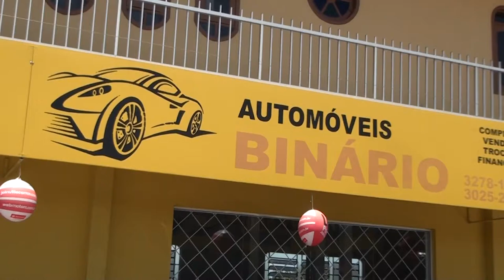PROGRAMA CARRO BEM 10 - AUTOMÓVEIS BINÁRIO 11-02-2018